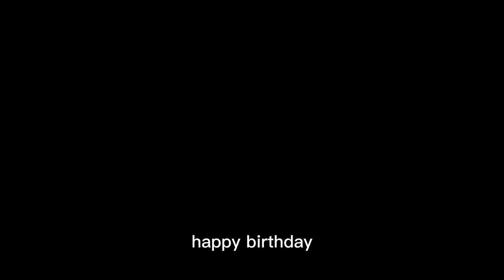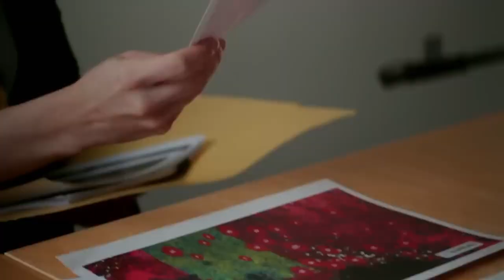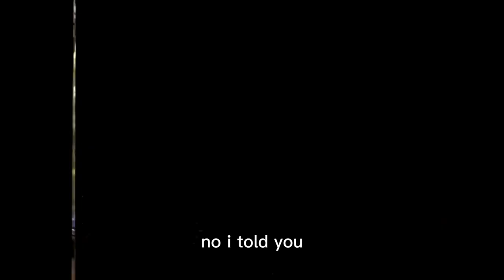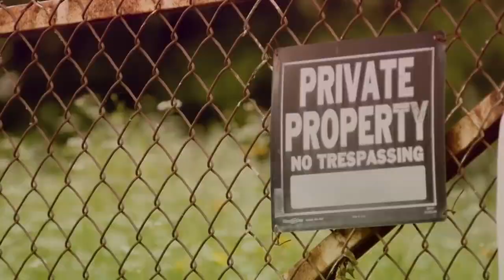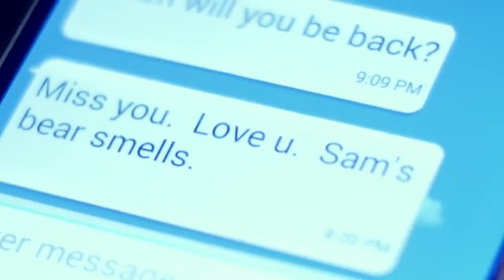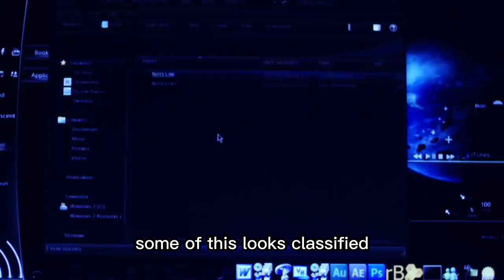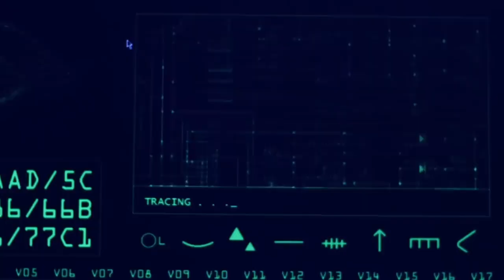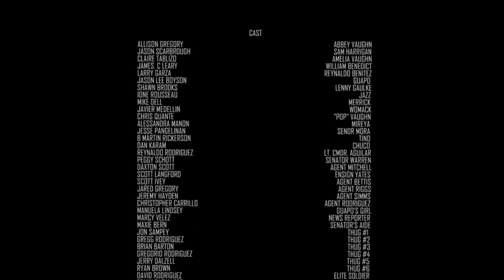New Action Movies 2023 - Action Movies English Full - New Action Movies Free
Action Movies English Full,
New Action Movies Free,
The film is about a group of mercenaries tasked with rescuing a military leader from enemy hands. However, the mission is revealed and they face obstacles and threats to their lives. The eye-catching action scenes, the tense situations to every moment will make you not take your eyes off the screen.